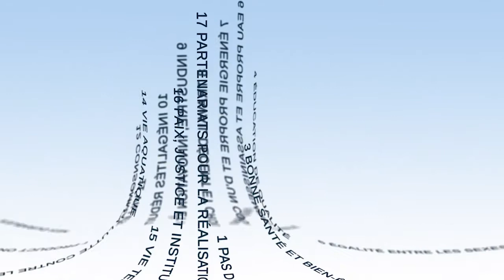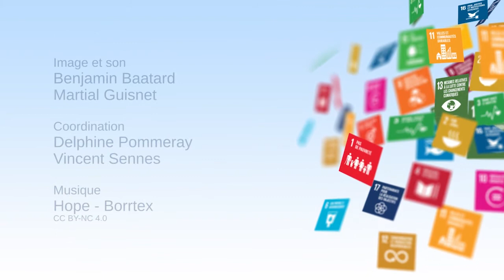Los ODS como nueva ciudadanía mundial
Cynthia Fleury, profesora del Conservatorio Nacional francés de Artes y Oficios (CNAM), titular de la Cátedra “Humanidades y Salud”, y también profesora asociada en PSL/Mines ParisTech, presenta en este vídeo las tres cuestiones que le parecen fundamentales para la consecución de los Objetivos de Desarrollo Sostenible: la del estado de derecho, la de la salud humana entendida en su sentido más amplio y la de la transición digital, indisociable de la transición ecológica.